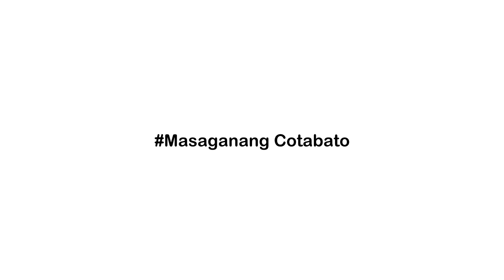Pampag Eco Park @ Sitio Kitob, Barangay Bao, Alamada North Cotabato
SO PRETTY ECO PARK OF ALAMADA PROUD OF NORTH COTABATO
Amas, Kidapawan City - Headed by Gov. Nancy Catamco today a new discharge potential Tourism attraction in Alamada town located in Sitio Kitob, Barangay Bao named ′′ Pampag Eco Park."

This Eco Park is river boating most attractions. So with Chairman Macario Pampag Sr. and Cong. Joel Sacdalan, Gob didn't waste time. Catamco and tried adventure on the engineering boat. The Governor and Congressman's comment on the spectacular interior view while entering the river.
Boat views the high cliffs, different forms and shapes of side stones carved by water, very green color plants and wood around, trees roots of tree landscape nature and small nature Falls.

The Governor couldn't be happier with the said attraction. It says ′′ Thank you for sharing this wonderful view for the Province. If Vietnam country has a Mekong River, we also have something to proud of here in Bao, Alamada. The Provincial Government and the town of Alamada will make a way to find a pillowcase from Department Of Tourism (DOT) with Cong's help. Joel Sacdalan to grow this Eco Park."

Greeted by Cong. Joel Sacdalan officials of Barangay Bao for having a beautiful view in their area. It also reminds us of the importance of hygiene and the safety of those who go as a Tourism site.
Chairman Pampag Sr is so thankful. on a successful visit of Governor and Congressman.

Meanwhile, Alamada Toursim Officer James Estoya is positive, that the Governor can help the said Eco Park. This is another additional tourism site in Alamada town, and it will help that the barangay and the municipal hall will have income, and will be able to give jobs to the Bao people.
As the Governor visits potential Tourist attractions in various areas in North Cotabato these past days, it aims to strengthen tourism and economic rise in the province after pandemic.

Provincial Tourism Officer Josephine Abellana, PDDRM Head Operation and warning section Arnolfo Villaruz, Engr. Eduardo Calamba of Provincial Engineering Office, PD PCol. Henry Villar, COP Major Sanny Leoncito, Alamada Rescue Team.